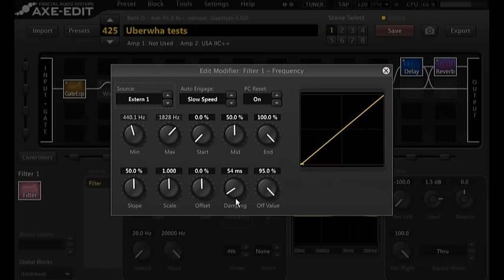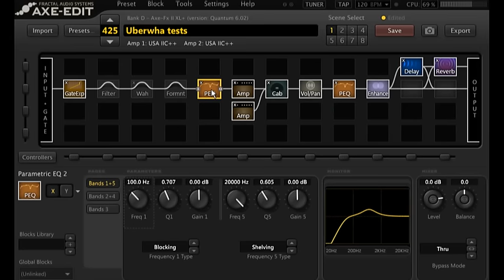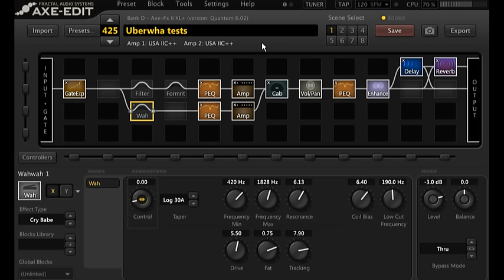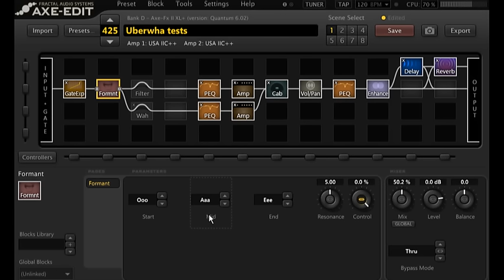Axe-Fx II Wha, filter and Formant test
Just testing some funny ideas